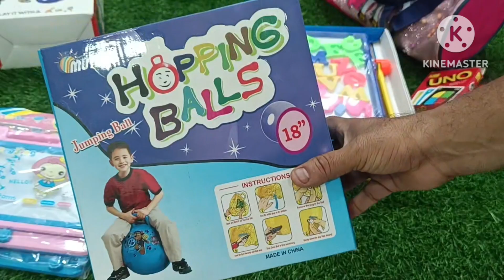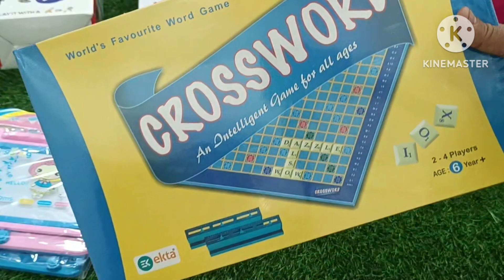kids toys prices and Review.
Kids toys prices and reviews. This video will help you when you r looking for any toy/birthday return gift for your loveones.

Prices and reviews are always help full for all.